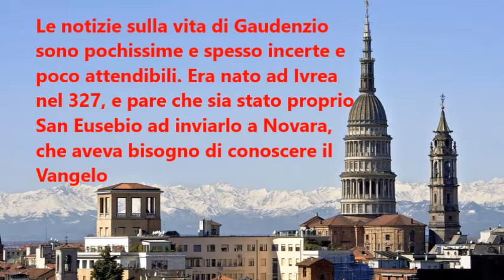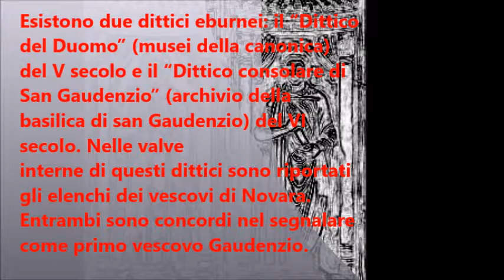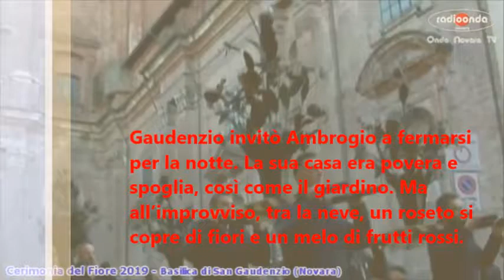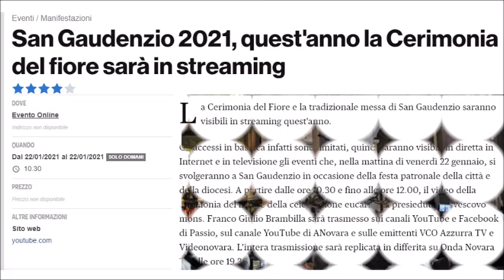San Gaudenzio patrono di Novara